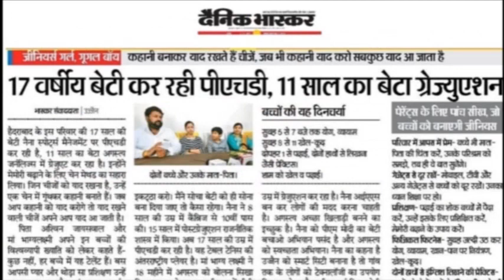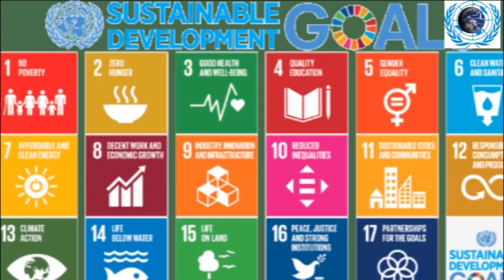Naina Jaiswal's Success Story .........Fathers Day Special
My father is one in India who created history as a parent. Basically, he worked as a teacher but when my birth took place he focused on my grooming. He taught me from KG to PG in all subjects during my graduation in journalism. Subjects like Communicative English and phonetics were newly introduced hence he completed his post-graduation in public relations and journalism than he made me explain my syllabus. In the same way my father did not participate in any tournament nor seen any professional bats of table tennis but for my sake he practiced and made me international table tennis player. He represented India as my coach in china and Hong-Kong and become international coach.
In the same way he taught me music. He used to give company to me by playing drums while I play organ. In the same way he also taught me typing in such a way I got addicted due to that I can type a to z in just 1.72 sec. He is very crazy of Hyderabad food specially biryani so every Sunday he used to ask me to cook biryani for several weeks so that I can cook Hyderabad Biryani in just 25 minutes. He learned photography and videography as well as he become fluent in operating Photoshop as well as adobe premier pro and cs6 later he taught me. From childhood he made me recite 108 Slokas of Ramayana and also Bhagwad Geeta. It is amazing to share that I was not much good and interested in physical training so he developed interest indirectly when I use to play. He gathered nearly 40 other students and started fitness at Lal Bahadur stadium and he use to make them do fitness than slowly I also joined them and grace of god presently I do fitness with passion. He has art of training kids he always created interest in training and motivates me.
I lost many matches but he never ever discouraged me. He always motivates me. From 2005 to 2015 he left his profession as teacher and started training me. During this period he undergone with several social problems, economic problems but never ever realized me and always motivated me positively hence I can say that he is only in the world who sacrificed his profession, social life, emotions and totally dedicated his precious time. Many International media, National media as well as state media always focused on my achievements but he is real hero. He is my Coach in Table Tennis. He taught me kindergarten to post graduation. He is my music teacher. He taught me Video Editing and Photo Editing too.
He taught me how to cook. He is the person who taught me Spirituality. Lakhs of people appreciate my speeches but fact is that I learned the literature from my father because of him I am ambidextrous, international motivational speaker, international table tennis player and now I became the brand ambassador for world peace berlin Germany. On this special day of Father’s Day, one of the important social discrimination of girl child issue I would like to share. When my birth took place most of the social sound personalities asked my father to buy gold for my me in future it should be given in dowry so my father denied them and stated that I will not purchase gold but I will make my girl child as golden girl and this become true I won many gold medals at international tournaments specially in Pakistan I won south Asian gold medal. My father’s feeling of patriotism made me encourage and I could able to achieve it.
During my tournament in Pakistan situations were not well but my father clearly stated me “beta our Tricolor must be on top. I never ever asked you anything but, I need lifetime gift from you only one that is Gold medal in Pakistan” As he is also my Guru I promised him I will give you double gold medal and I did it. Hence on this day I share my moment of training under my father. One more important thing that my father say “every child has potentiality and has great talent we should search in them and promote them than every child can do wonders” hence after me he trained my brother Agastya jaiswal and later other girls like Nishka Agarwal gymnastic player, savi patel wrestler of Punjab and yashika jain of rajastan and many more……….i feel every parent starts practicing my father’s ideology and india will turn into best country in the world. On this special day I wish happy father’s day.